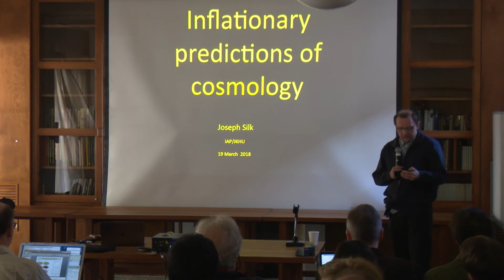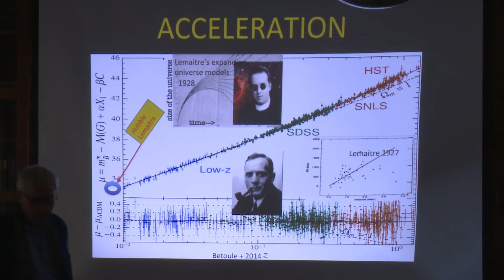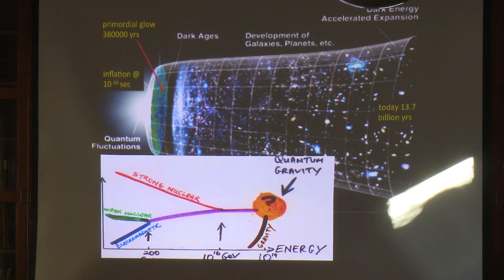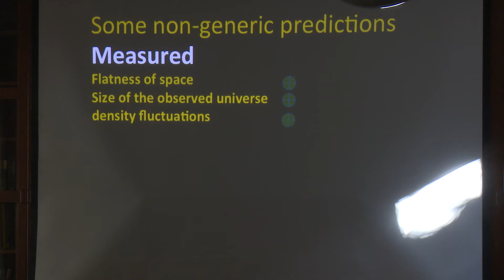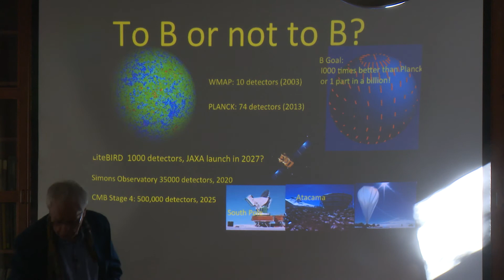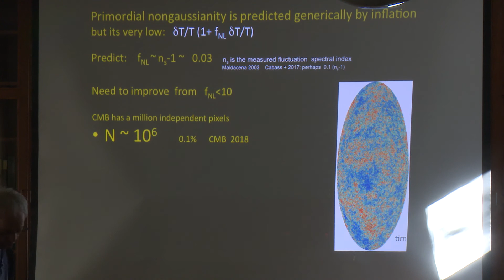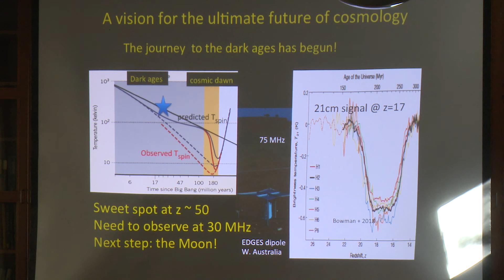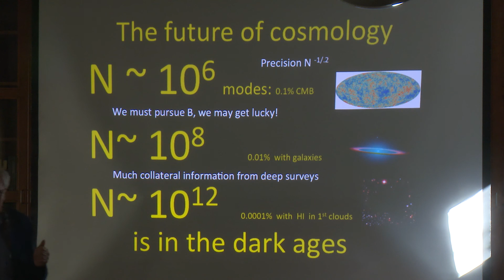Inflationary Predictions for Cosmology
Watch Joe Silk from JHU/IAP analyze inflationary predictions for cosmology at the Keck Institute for Space Studies short course "The Whys and Hows of Future Cosmic Microwave Background (CMB) Exploration" on March 19, 2018.